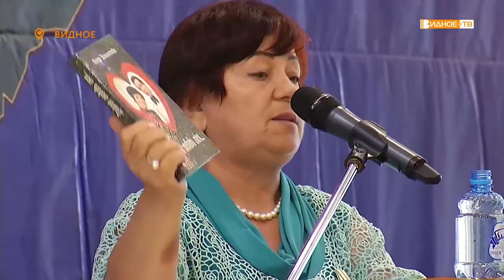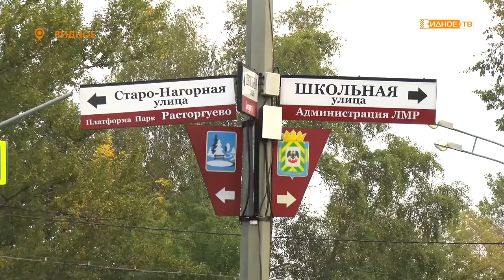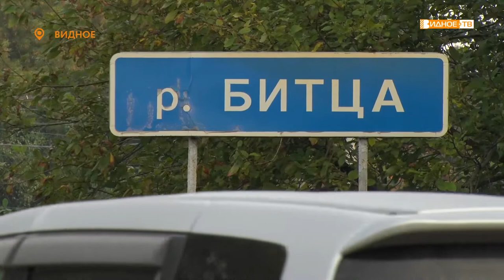Новости телеканала Видное-ТВ (06.09.2019 - пятница)